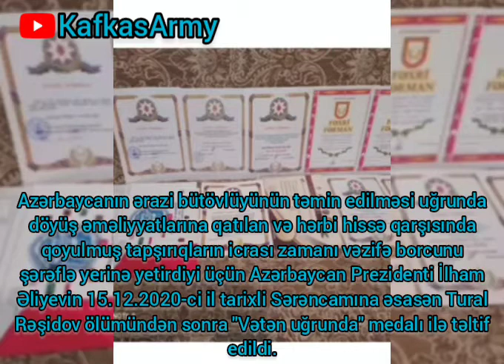Şəhid XTQ Giziri Tural Rəşidov , Balakən ( Vətən müharibəsi kadrları var )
Şəhid XTQ Giziri Tural Rəşidov , Balakən...

Şarkı : Lux Aeterna
Sanatçı : Clint Mansell
Albüm : Requiem for a Dream
Yazarlar : Clint Mansell
YouTube'a lisanslayanlar :
WMG (Nonesuch adına); UMPG Publishing, UMPI, BMI - Broadcast Music Inc., LatinAutorPerf, UNIAO BRASILEIRA DE EDITORAS DE MUSICA - UBEM, LatinAutor - UMPG ve 11 Müzik Hakları Topluluğu

Composer: Maria Rubel
Track: Stronger Than Ever
Album: New Era